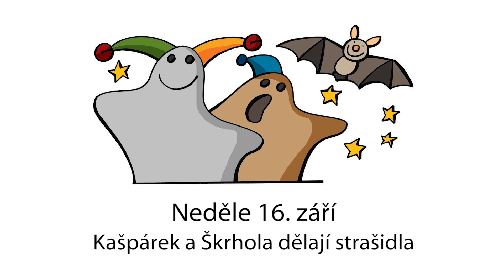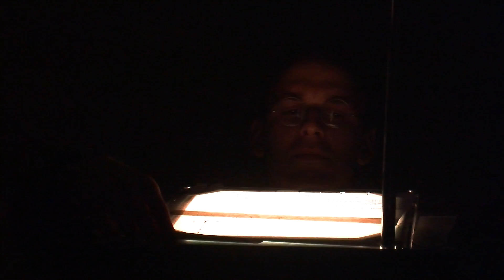Jičín město pohádky 2012 - neděle - Kašpárek a Škrhola dělají strašidla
Poslední festivalový den jsme vstoupili do prostoru čestného dvora Valdštejnské lodžie. Otevřeli jsme sedmero dveří -- sedmero komnat -- sedmero světů. Vstupenkou byla fantazie a chuť si hrát.
V komnatách vystoupili: Tomáš Hájek s představením Faust, Kateřina Hadravová - Odlet šatníku,  Tomáš Běhal - Šubruňk lesa, Tereza Benešová a Dragan Stojčevski - Dech měchu, René Vitvar - Souboj zeleniny o ovoce, Marek Sýkora - Pohádkový cirkus, Jana Paňková - vystoupení na akrobatické šále, Jaroslav Kořán - Orloj Snivců
Každá pohádka má svůj konec... Brány pohádkového města se zavřely, zazvonil zvonec a 22. ročníku oblíbeného festivalu Jičín-město pohádky je konec.